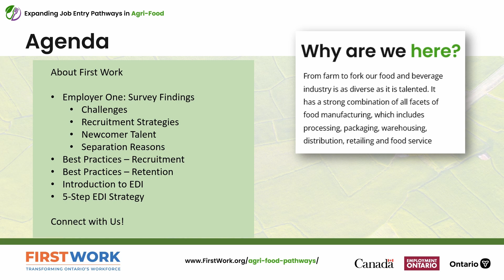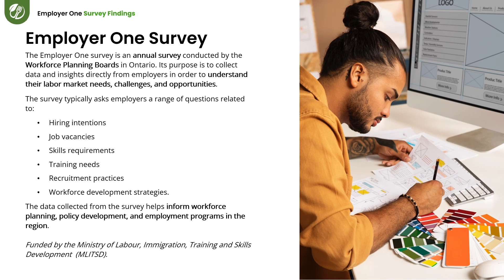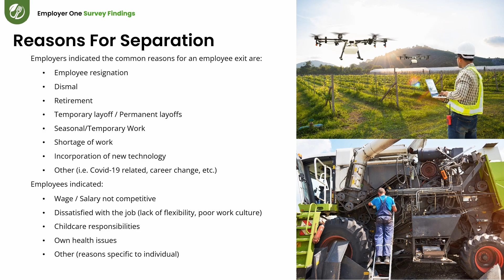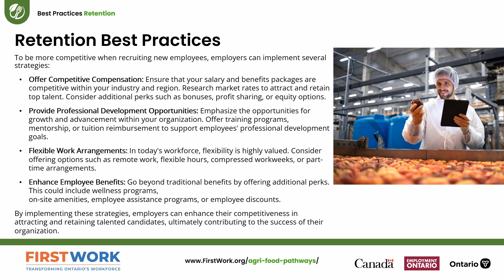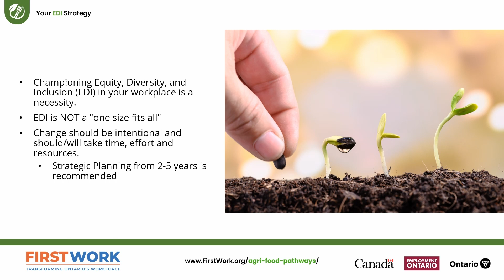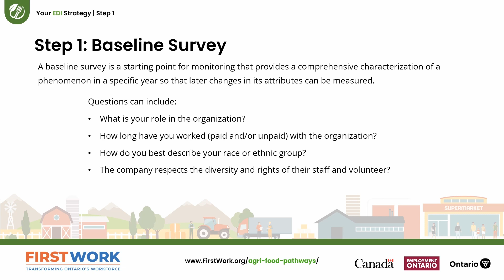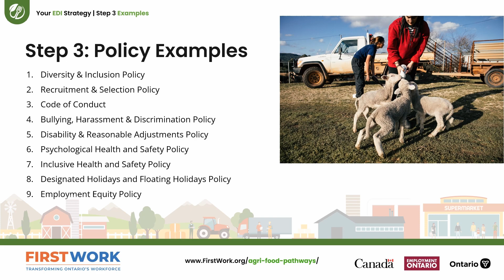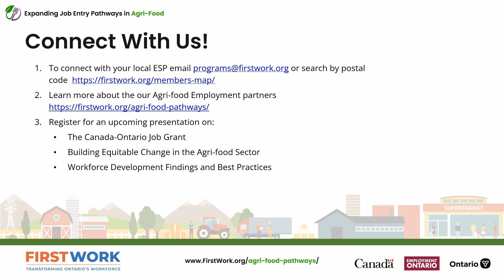Agri-Food Workforce Development Series RECAP: Diversifying Retention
Expanding Job Entry Pathways in Agri-food

First Work is excited to partner with the Ontario government to expand job entry pathways in Agri-food.

As with other sectors, the agriculture and food processing sectors are facing high labour shortages and a depleting workforce.

As Ontario navigates the increasing talent gaps and supply chain vulnerabilities, there is also opportunity to strengthen job pathways that better align with the new workforce’s motivations.